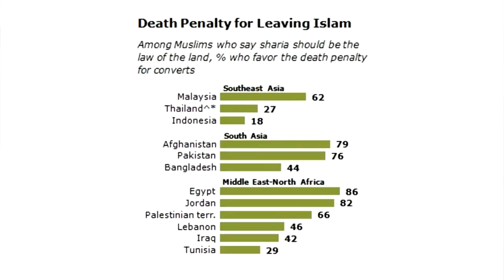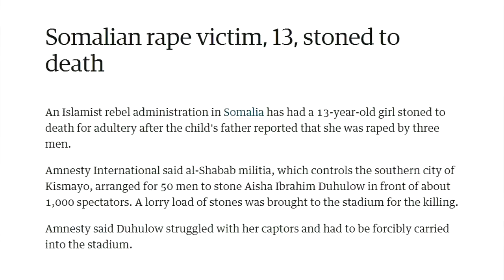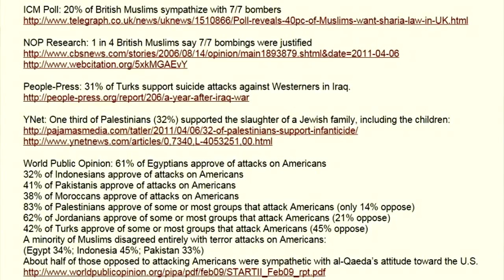Best description of the Islamic Ideology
He covers all the arguments. Paul Joseph Watson